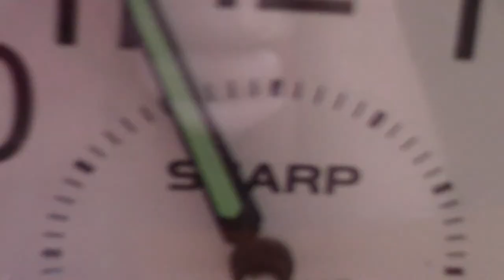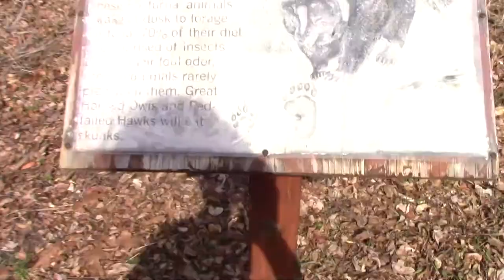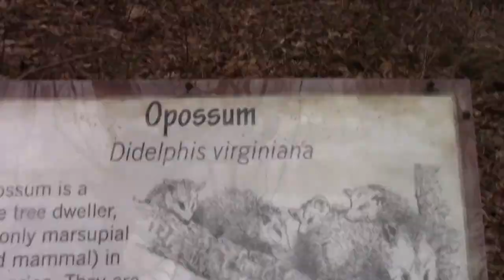VLOG #4 | Nature Adventure! (01)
Ayo! We're back and with VLOG #4, which is a special one. Why? Because it is our first (of hopefully many) nature adventure VLOG! Jimmy & I had an absolute blast filming this, and I had just as much fun with the editing. We visited Poricy Park, one of our absolute favorite places to be. Let me know what you think; would you like to see more nature adventure VLOGs in the future? As always, thank you!